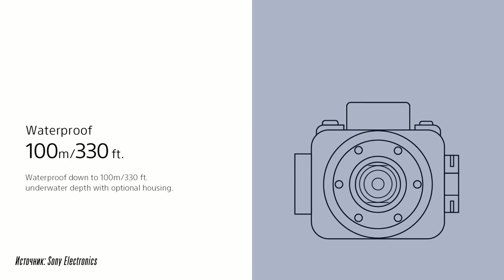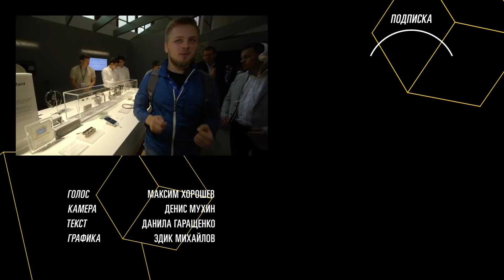Лучшие наушники от Sony стали ещё лучше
Скоро в продажу поступят новинки от Sony: наушники серии 1000X, аудио-система MUTEKI и камера Sony RX0. Оцениваем гаджеты прямо сейчас!